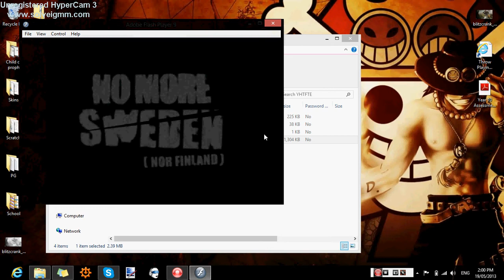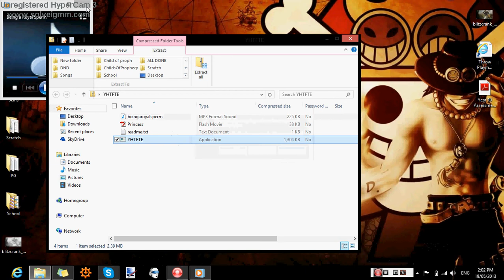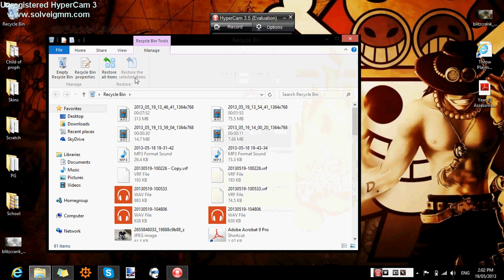I Hate You Jake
ME and Mah Friend (gosh danit jake) :P